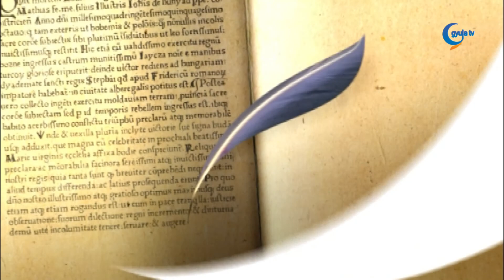11.07. Üzenet: Hegedűs István